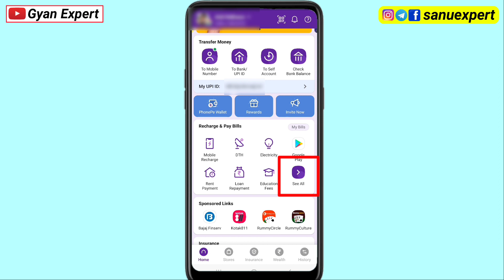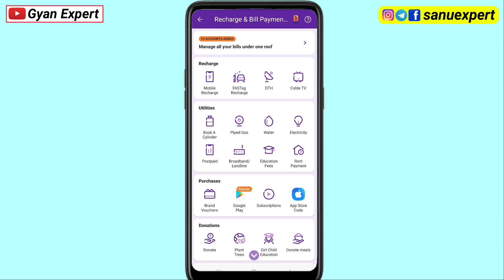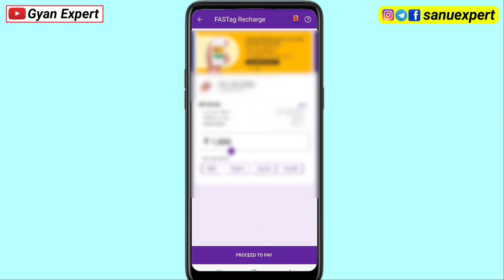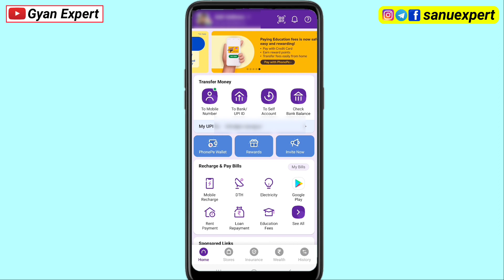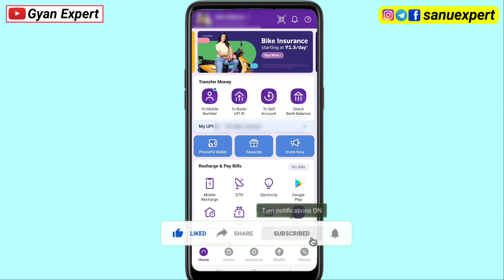Fastag Recharge Kaise Kare 2023 | How to Recharge Fastag With PhonePe | Fastag Recharge Online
About this Video:- iss Video me bataye hai Fastag Recharge Kaise Kare 2023 Agar apko bhi Fastag Recharge Recharge karna hai Fastag Recharge Using PhonePe to Video ko Last tak jarur Dekhiye. Dosto Umeed hai aap ko Video pasand aaya hoga.